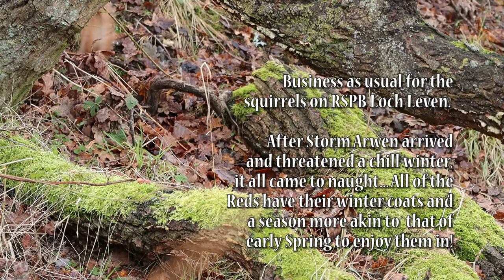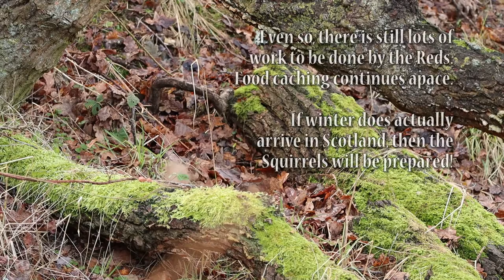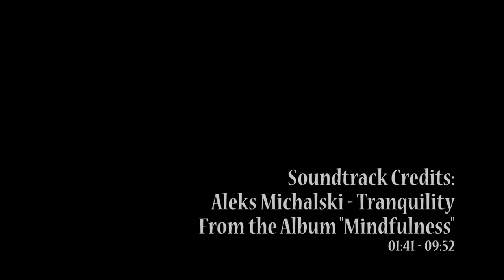An Unseasonable Winter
After Storm Arwen arrived in Great Britain, it felt like we were due a cold and hard winter. Fortunately or unfortunately, depending upon your viewpoint, the winter of 2022 has not yet delivered. Days are mild, damp, and mostly grey. Frost is a rarity, and snow is a no-show unless you're higher up on the hills. At RSPB Loch Leven, the squirrels are soggy...

But, there is good news to be had! The sun finally has the reach to crest Benarty Hill again, and will now briefly flood Vane Farm with light (when it avoids the clouds) around lunchtime. The woodland will only become brighter as the days lengthen. Without a harsh winter (yet), the Red Squirrels may find it easier to battle through. There are certainly a lot of Reds around at the moment.

See who you can recognise in the video. The Squirrels are now in their winter coats, and even Nutalie has a fine tuft on show. Blip is in there, but is growing up and losing that cute "big head, little body" look. Tuftmaster still has the tallest tufts of the group. I've not managed to find Chip or Marmalade for a couple of weeks...

Aleks Michalski - "Tranquility", from the album "Mindfulness" (available under Creative Commons, as is this video).